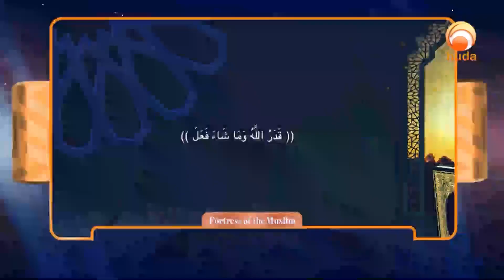overtaken by an affair what should one say Sheikh Assim Al Hakeem